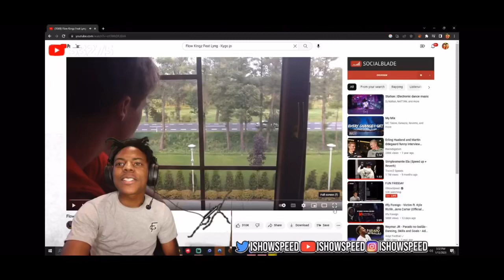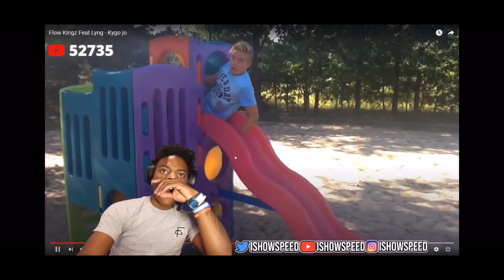Speed reacts to Haaland’s song kygo jo